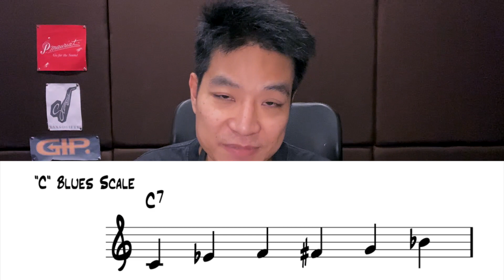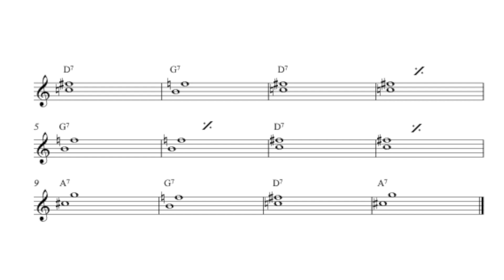Disco Studio / blues ep.5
การใช้ Blues Scale ในการโซโล และทำความรู้จักกับ quide tone 3/7 คือสิ่งที่เรียกว่าเป็นกระดูกของบทเพลง 3 คือตัวที่บ่งบอก major / minor ส่วนตัวที่ 7 คือ tension ของแต่ละchord ซึ่งทั้งสองตัวจะไม่ไปหากัน ให้ใช้เป็นเป้าหมายในการโซโล โดยใช้ arpeggio/mode/blues scale ในการสร้างประโยคและการเชื่อมของแต่ละโน๊ตมุ่งสู่ quide tone

        Connect with Disco Yahnnasath